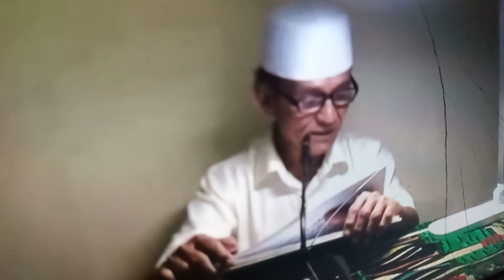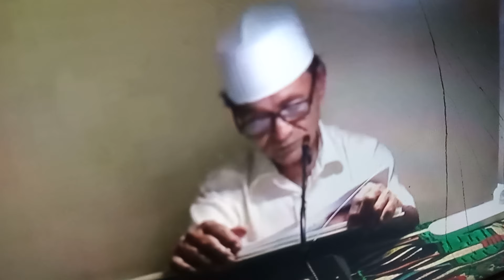otakmu error...kenapa kamu selalu komplain pd Alloh?/K.H.Buya syakur yasin